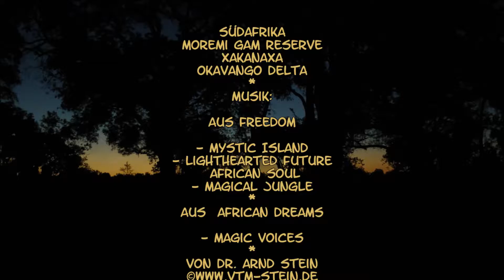Mit dem 4x4 offroad durch Botswana Teil 9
Südafrika, Botswana, Moremi Gam Reserve, Okavango Delta, Xakanaxa.
Safari im Okavango Delta
Musik von Dr. Arnd Stein